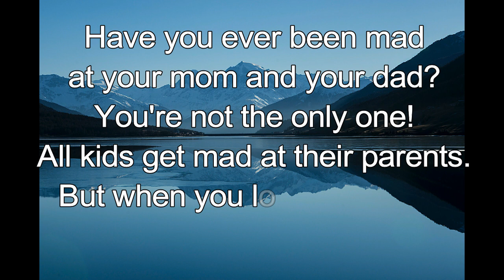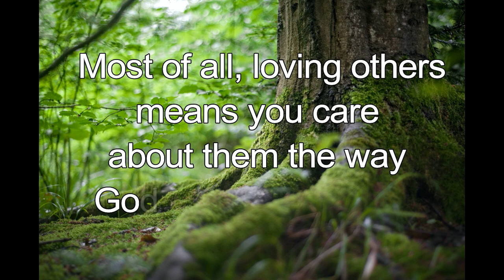365 CHRISTIAN MEDITATION 💙 BIBLE DEVOTION | APR 9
Christian Meditation 💙 Proverbs 10:12 NIV
Love covers over all wrongs.